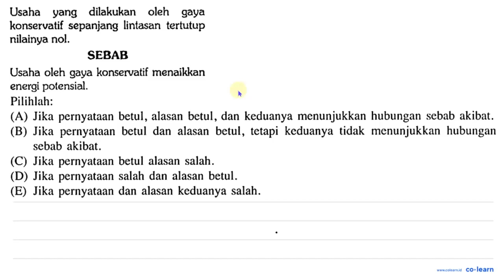Usaha yang dilakukan oleh gaya konservatif sepanjang lintasan tertutup nilainya nol: SEBAB Usaha ...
Usaha yang dilakukan oleh gaya konservatif sepanjang lintasan tertutup nilainya nol: SEBAB Usaha oleh gaya konservatif menaikkan energi potensial. Pilihlah: (A) Jika pernyataan betul , alasan betul, dan keduanya menunjukkan hubungan sebab akibat. (B) Jika pernyataan betul dan   alasan betul, tetapi keduanya  tidak   menunjukkan hubungan sebab akibat. (C) Jika pernyataan betul alasan salah . (D) Jika pernyataan salah dan alasan betul. (E) Jika pernyataan dan alasan keduanya salah.

Topik atau Materi: Konsep Usaha (Kerja) - Usaha (Kerja) dan Energi - Mekanika - Fisika Kelas 10 SMA - K-13 Revisi

Sumber Soal: Penuntun Belajar Fisika Kelas 10, K-13 Revisi, MK, 2020 , Yrama Widya

00:00 : Bedah Soal
01:00 : Konsep, rumus dan pengertian Konsep Usaha (Kerja)
01:18 : Langkah penyelesaian soal
-1:00 : Jawaban akhir
-1:30 : Penutup